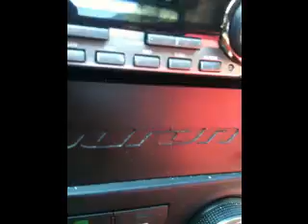Funny kid singing.wmv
Lmao!! Brandon didnt know I was recording him when he was singing...